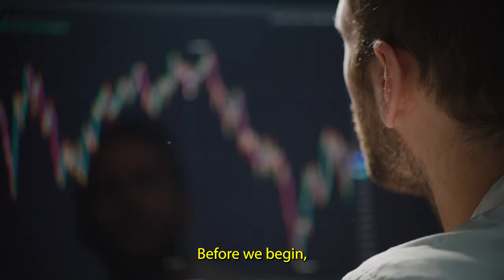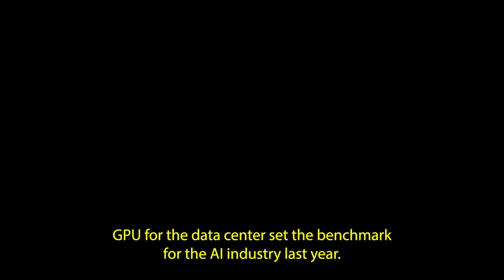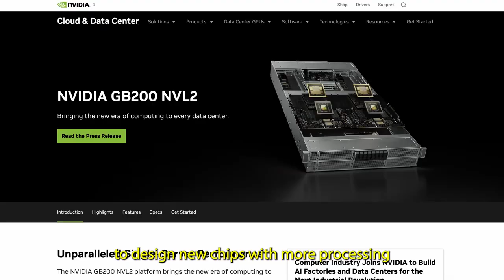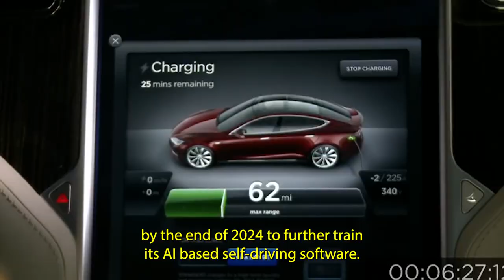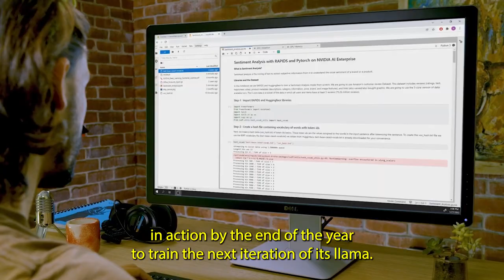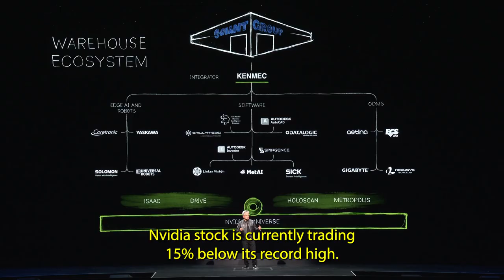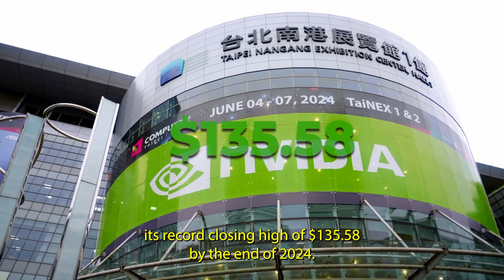Forecast: Nvidia Stock Is Set To Surge Throughout The Rest Of 2024 | NASDAQ: NVDA | Stock Market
Nvidia CEO Jensen Huang recently squashed concerns about the company's latest artificial intelligence chips. Those concerns might have been put to rest over the last few weeks. Here's why Nvidia stock could soar to new highs before the end of 2024.